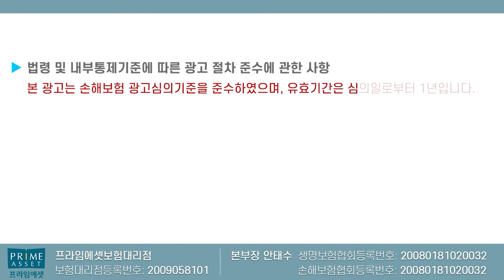●보험특보● 치아보험 가성비끝판왕 농협치아보험 보험료인상!! (8월 무려 20%인상?)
농협치아보험 8월부터 20%인상된다고합니다
그전에 미리미리 준비하세요

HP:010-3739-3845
카톡친구추가:r2an
카톡플러스친구:보험왕